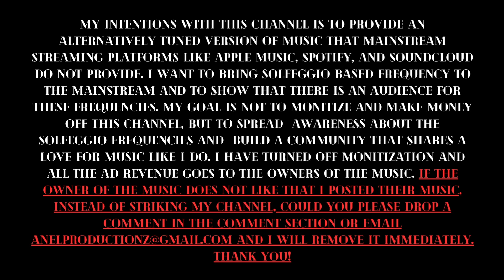Kevin Gates (741hz) - 15. RUMORS